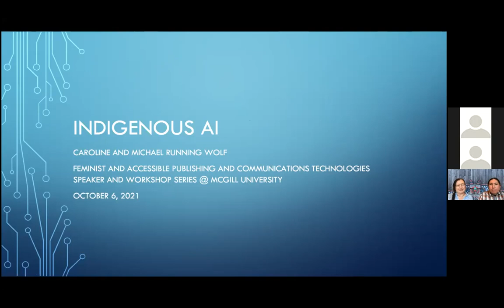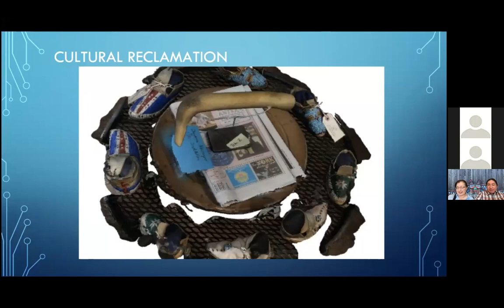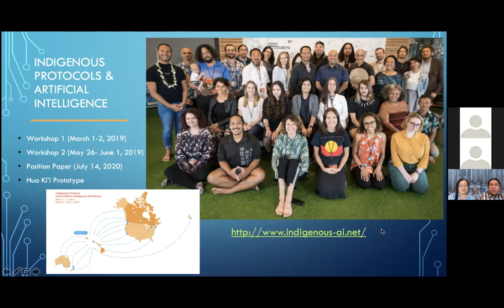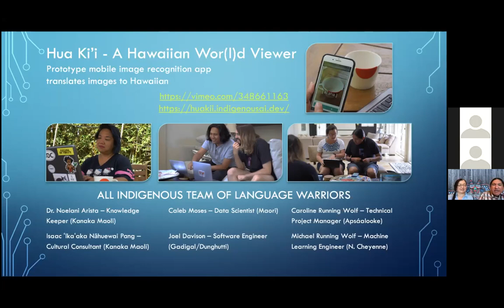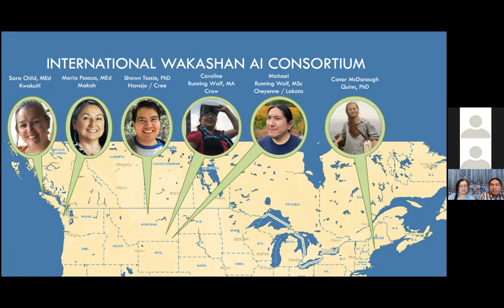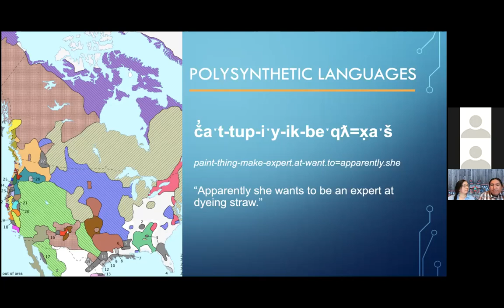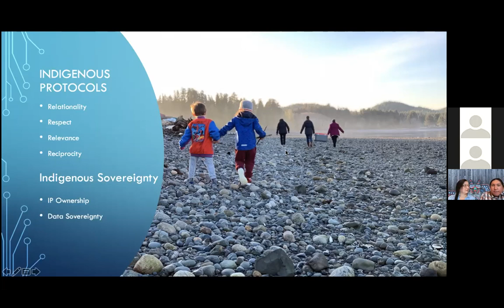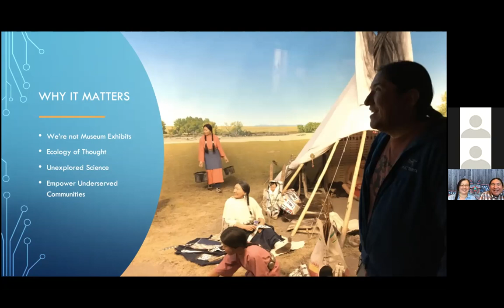Caroline Running Wolf and Michael Running Wolf on Indigenous AI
On October 6, 2021, Caroline Running Wolf and Michael Running Wolf spoke about their work regarding Indigenous AI. The talk was followed by a Q and A period.

This event is part of the 3rd Season of the Feminist and Accessible Publishing and Communications Technologies Speaker and Workshop Series organized by Dr. Alex Ketchum.

Caroline Running Wolf (Crow Nation), nee Old Coyote, is an enrolled member of the Apsáalooke Nation (Crow) in Montana, with a Swabian (German) mother and also Pikuni, Oglala, and Ho-Chunk heritage. As the daughter of nomadic parents, she grew up between USA, Canada, and Germany. Thanks to her genuine interest in people and their stories, she is a multilingual Cultural Acclimation Artist dedicated to supporting Indigenous language and culture vitality. After working for over 15 years as a professional nerd herder and business consultant in various fields, Running Wolf co-founded a nonprofit, Buffalo Tongue, with her husband, Michael Running Wolf. Together they create virtual and augmented reality experiences to advocate for Native American voices, languages, and cultures. Running Wolf has a Master’s degree in Native American Studies from Montana State University in Bozeman, Montana. She is currently pursuing her PhD in Anthropology at the University of British Columbia in Vancouver, Canada. Caroline's PhD research explores potential applications of immersive technologies (AR/VR/XR) and artificial intelligence to effectively enhance Indigenous language and culture reclamation. She is also passionate about Indigenous Data Sovereignty and AI ethics.

Michael Running Wolf (Northern Cheyenne/Lakota/Blackfeet) was raised in a rural prairie village in Montana with intermittent water and electricity; naturally he has a Master’s of Science in Computer Science, is a former engineer for Amazon’s Alexa, and is an instructor at Northeastern University. He was raised with a grandmother who only spoke his tribal language, Cheyenne, which like many indigenous languages is near extinction. By leveraging his advanced degree and professional engineering experience Michael hopes to strengthen the ecology of thought represented by the indigenous. Michael is pursuing Indigenous language and culture reclamation using immersive technologies (AR/VR/) and artificial intelligence. He is an AI ethicist and is currently building an automatic speech recognition system for Indigenous languages in the Pacific Northwest.

Season 3 of the speaker series was made possible thanks to our sponsors: SSHRC (and the Initiative for Digital Citizen Research), the Institute for Gender, Sexuality, and Feminist Studies (IGSF), the DIGS Lab, Milieux, Initiative for Indigenous Futures, MILA, and the McGill Writing Centre.